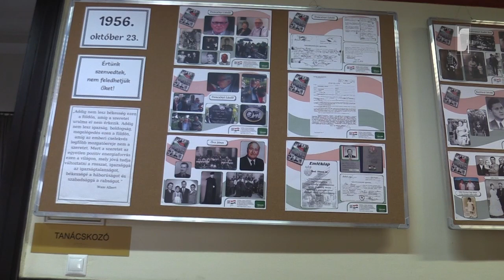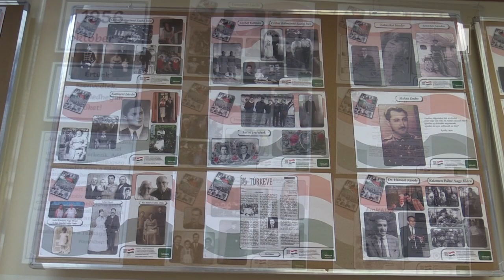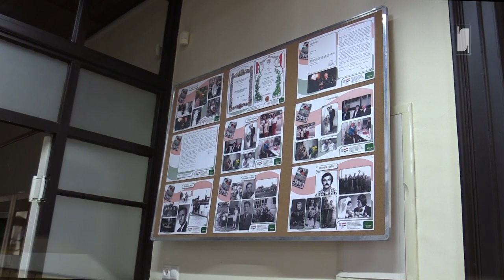Ünnepi megemlékezés (2023. október 23.)